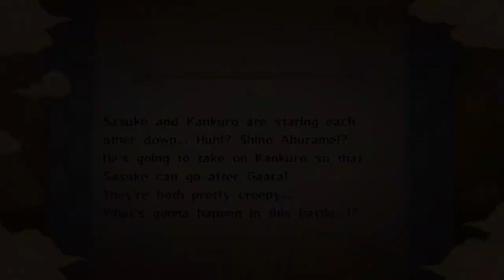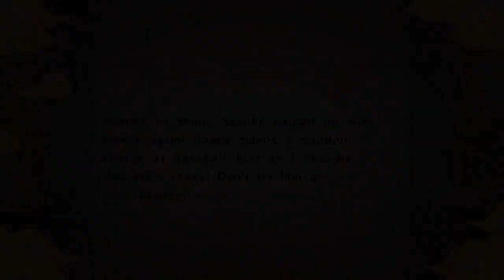Naruto Ultimate Ninja Storm - Story Mode:Part 14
The Leaf Destruction Arc continues!  Sasuke catches up with the sand village ninja but gets stopped by Kankuro!  Shino steps in to allow Sasuke to continue his pursuit!  Sasuke manages to catch up to Gaara but can he take him on in Gaara's current state?